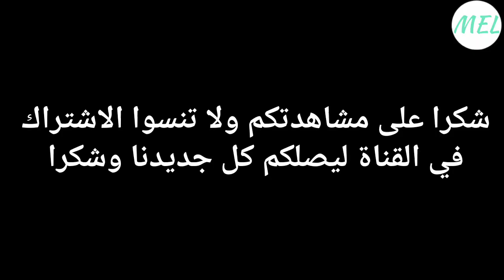قصة رائعة للأطفال القرية الصغيرة والأصدقاء جميلة جدا للأطفال الصغار